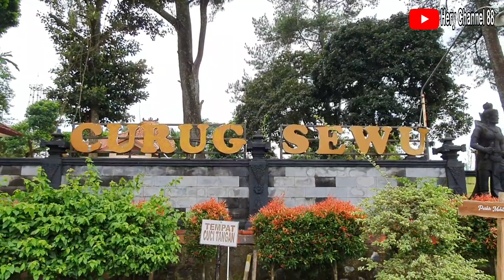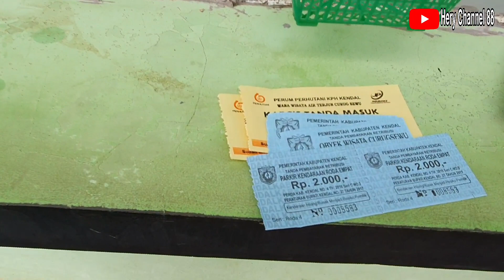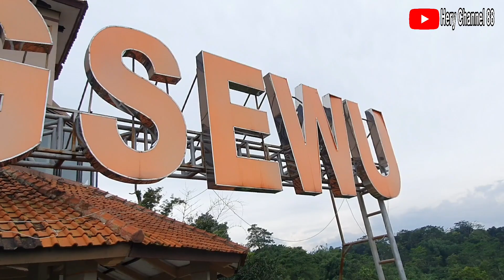Suasana Terkini Wisata Air Terjun Curug Sewu | Air Terjun Tertinggi Di Jawa Tengah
Wisata Air Terjun Curug Sewu merupakan salah satu destinasi wisata alam yang terletak di kecamatan Patean Kabupaten Kendal Jawa Tengah. Air  Terjun Curug Sewu ini adalah air terjun tertinggi di Jawa Tengah dengan ketinggian kurang lebih 80 m.
Nama air terjun Curug Sewu tersebut diambilkan dari nama desa tempat air terjun tersebut berada, yaitu desa Curugsewu tepatnya di Kecamatan Patean, jaraknya 40 kilometer dari kota Kendal dengan terlebih dahulu melewati kota Weleri dan Sukorejo. Dari temanggung dan wonosobo dapat melewati parakan - ngadirejo - Patean - Curug sewu.

HTM Rp.9200,-
Parkir Mobil Rp.2000,-

Aplikasi edit :
Kinemaster (pro)
Picsart